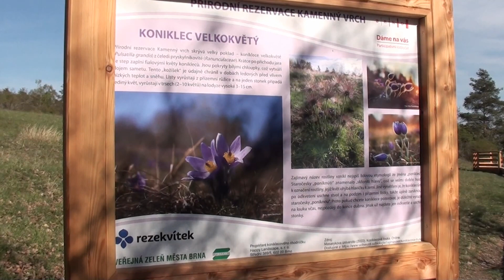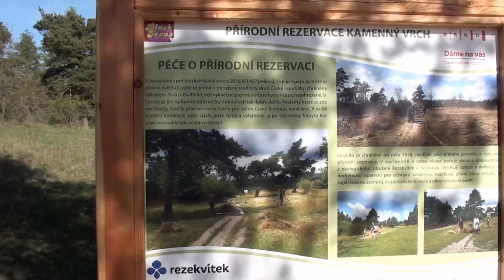Lávka u koniklecové louky.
Koniklecová louka na Kamenném vrchu v Brně již vypadá podobně, jako jiné louky, když koniklece již odkvetly. Od letošního roku turistům slouží mohutná dřevěná lávka .